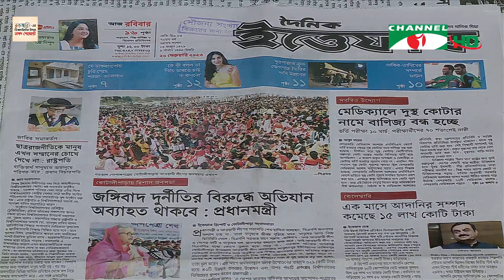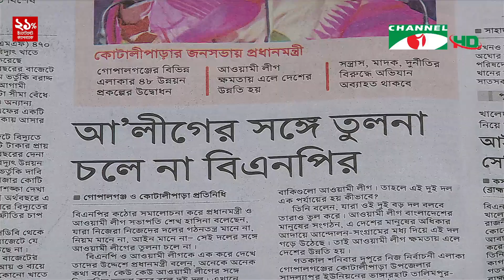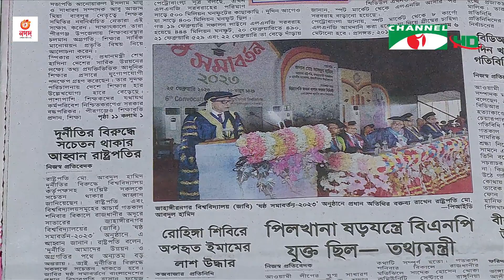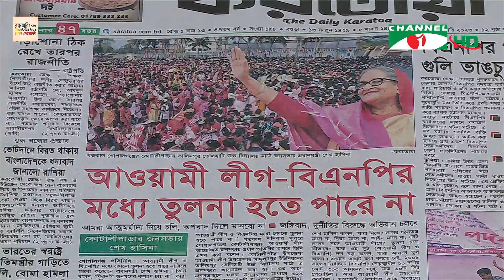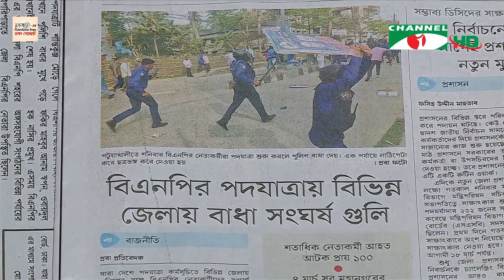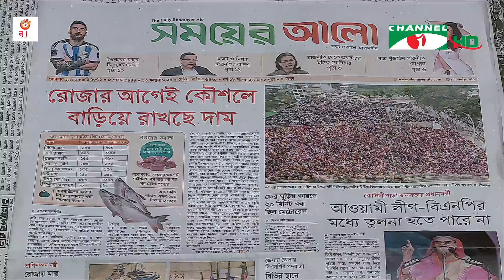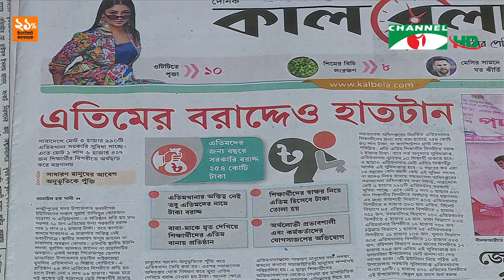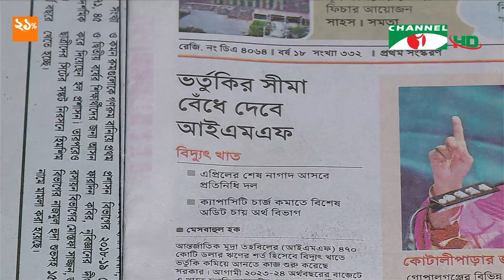চ্যানেল আই আজকের সংবাদপত্র || 26 February, 2023 || Channel i Ajker Sangbadpatra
অতিথি: গোলাম মোর্তোজা
সিনিয়র সাংবাদিক

worldwide.